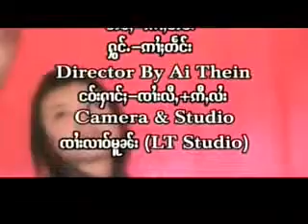ROZE เป็นยังไงก็รัก